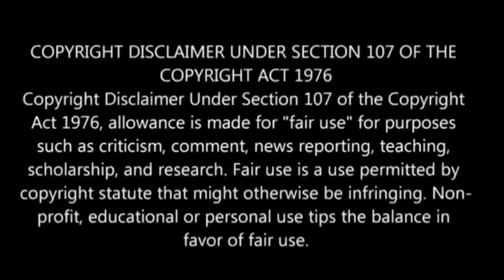Full Dive RPG Is Even Shittier Than Real Life! பகுதி- 7 | Story Explain Tamil | Anime boy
full dive rpg anime episode 7sub indo